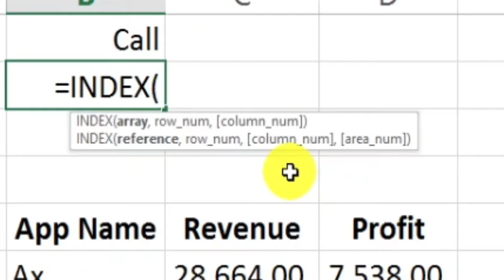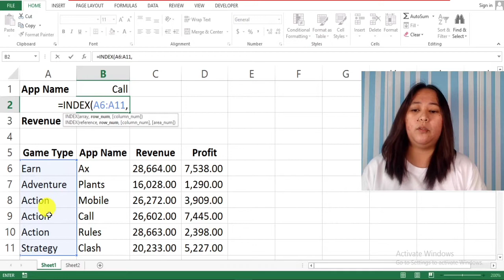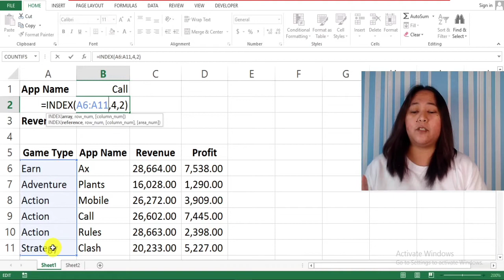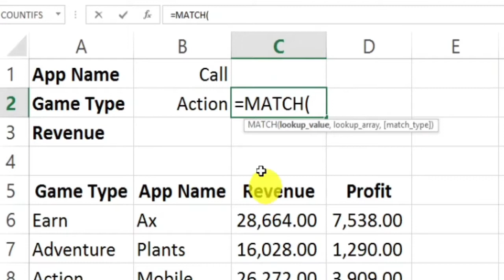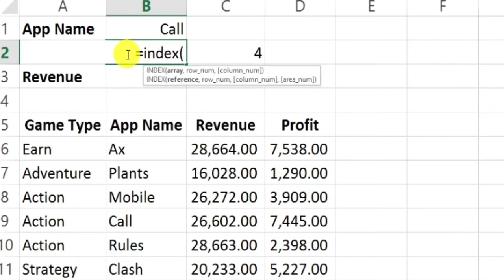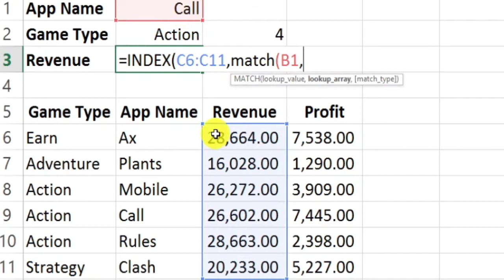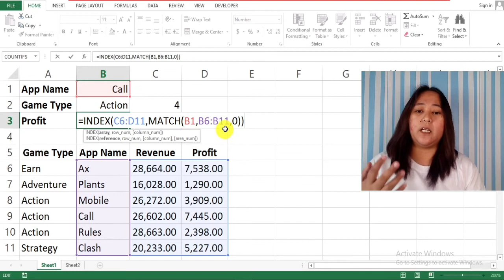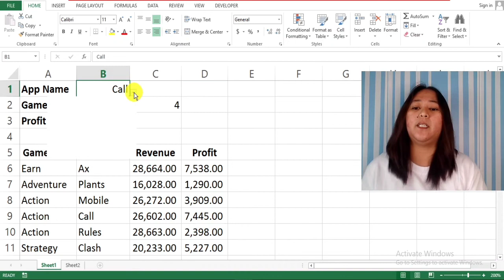How To Used Index And Match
Vlog113 How To Used Index And Match in excel.